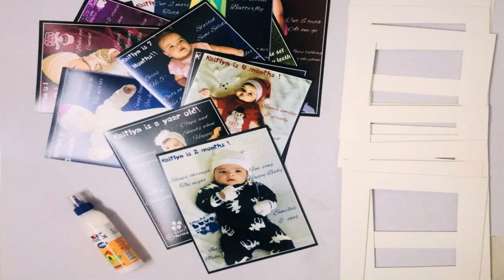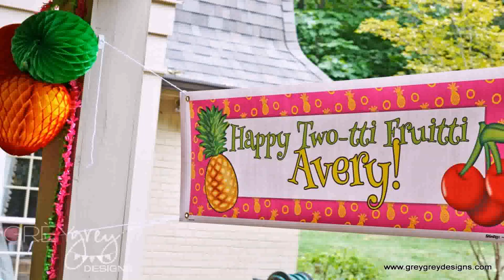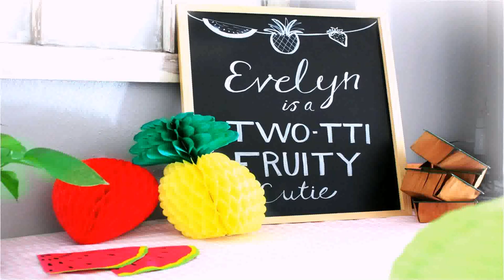Birthday Theme Ideas For 2 Yr Old Girl